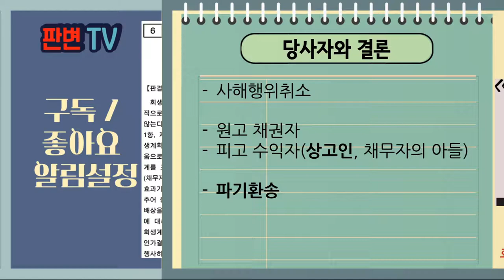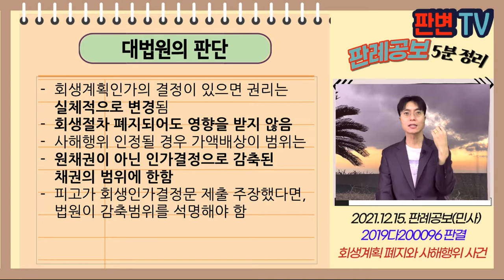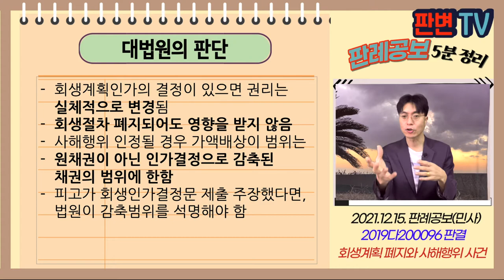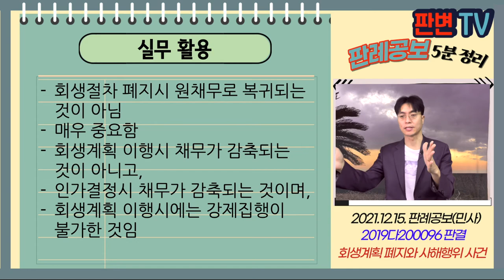회생계획폐지와 사해행위 사건 [21.12.15.자 판례공보(민사)]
회생계획 폐지와 사해행위 사건
별 5개

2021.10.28. 선고 2019다200096 판결

원고 채권자
피고 수익자(상고인, 채무자의 아들)

파기환송

원고는 채무자에게 2.6억원 채권 있었음
채무자는 회생절차 신청, 14.4.29. 회생계획인가결정 받음
채무자가 16.2.15. 회생대금 변제 거부로 회생절차가 폐지되었음
채무자는 회생법원 허가와 달리 부동산, 장비를 아들인 피고에게 매각, 업무상배임으로 형사처벌됨
인가결정상 원고의 채권은 2.6억원 중 40% 6,200만원으로 권리변경됨

회생절차 폐지시 사해행위 취소 가액배상(채권가액)의 범위는?

회생계획인가의 결정이 있으면 권리는 실체적으로 변경됨
회생절차 폐지되어도 영향을 받지 않음
사해행위 인정될 경우 가액배상이 범위는
원채권이 아닌 인가결정으로 감축된 채권의 범위에 한함
피고가 회생인가결정문 제출 주장했다면, 법원이 감축범위를 석명해야 함

실무활용
회생절차 폐지시 원채무로 복귀되는 것이 아님
매우 중요함
회생계획 이행시 채무가 감축되는 것이 아니고,
인가결정시 채무가 감축되는 것이며,
회생계획 이행시에는 강제집행이 불가한 것임